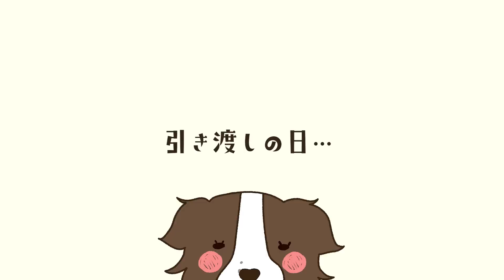【悲報】ボーダーコリーと４年間住んだ家の退去費用が高すぎて泣いた....【ペット可賃貸物件】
先月、新居に引越しをしました！
退去費の請求がきたので破壊神子犬リーリエが壊した場所と原状回復にかかった費用をご紹介します…。

chapter：
00:00 オープニング
00:27 前のお家と子犬の頃の話
01:47 壊してしまった場所の紹介
04:14 引き渡しの日
05:10 気になる退去費用
07:04 おまけ

▼オンラインショップはコチラから▼
【LILLIE SHOP】

※リーリエが普段使用している道具やフードなどをご紹介しております。

※動画内で使用している音楽は下記サービスを使用しています。

名前　　　：リーリエ
愛称　　　：リーリ/リーちゃん
性別　　　：♀(女の子)
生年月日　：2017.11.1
犬種　　　：ボーダーコリー
毛色　　　：チョコ&ホワイト（茶色と白）

Name　　　　：Lillie
Gender　　　  ：Girl
Dog breed　　：Border collie
Date of birth　：November 1st, 2017
Birthplace　　：from Japan

■リーリエとプチコラボ
バッシュタグ「# リーリエとプチコラボ」をつけて
エンディングで紹介させていただいています♪
動画を見ている姿・同じグッズを使用している・お風呂嫌い・お口ぷっくり
リーリエに関する投稿なら何でもOKです♪沢山のご投稿お待ちしております☆